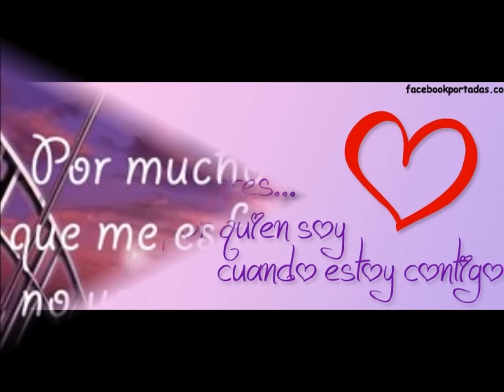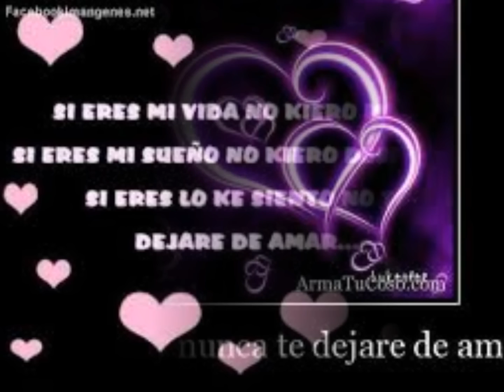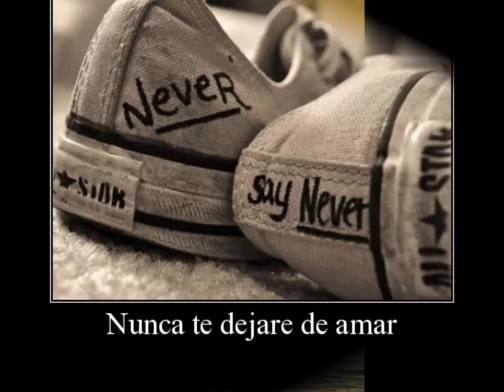♥ Rap romántico 2014 ♥ ♥ Rap romántico 2014 ♥ ♥ Rap romántico 2014 ♥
S U S C R I B A N S E